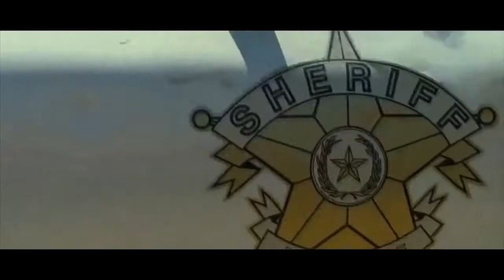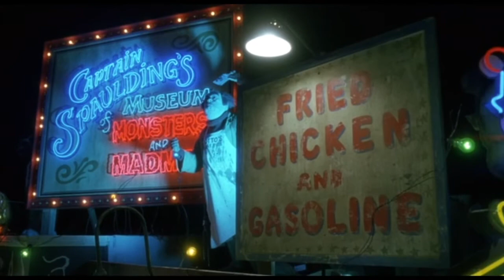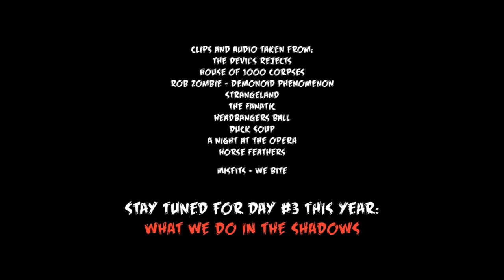"HOUSE OF 1000 CORPSES" - Rob Zombie's Ode to Exploitation (13 DOH 2019)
13 Days of Halloween 2019 - Day #2

In honor of the late, great Sid Haig, the order for this years' been thrown for a loop.  Wanted to do a video on Rob Zombie's first feature film, HOUSE OF 1000 CORPSES!  Enjoy!

Follow The Shred Shack and buy some merch!